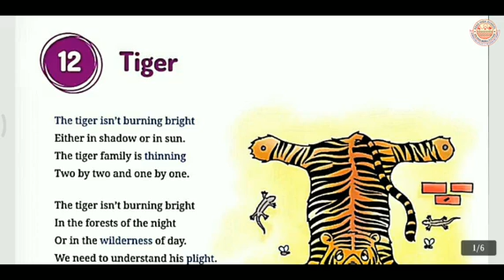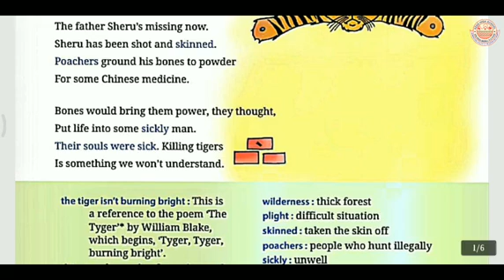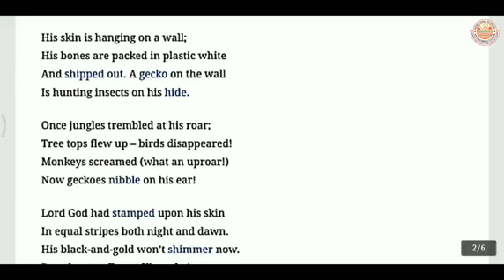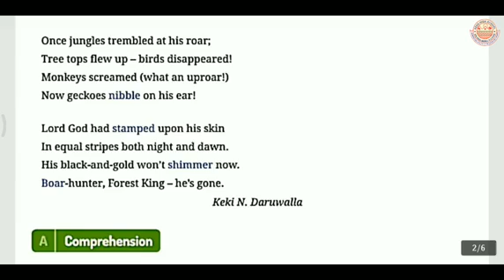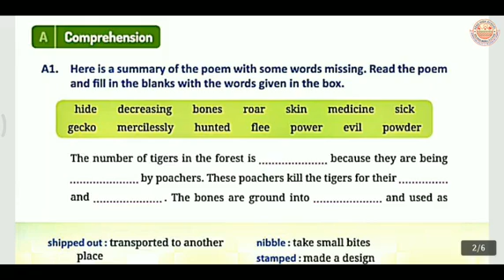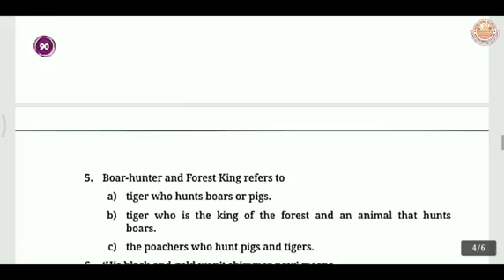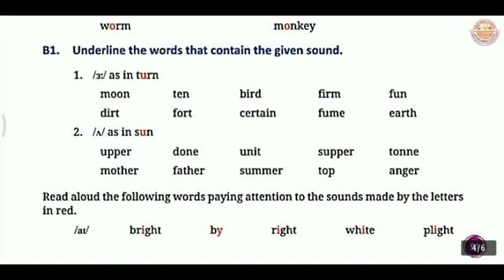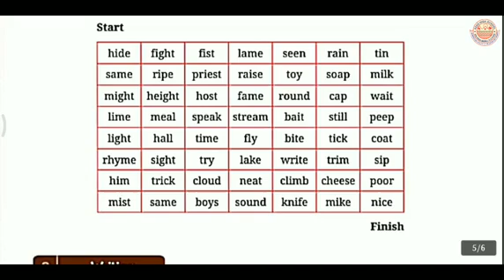Tiger Poem | Class 5 || Real English || Chapter 12